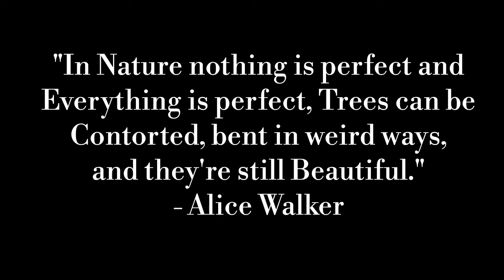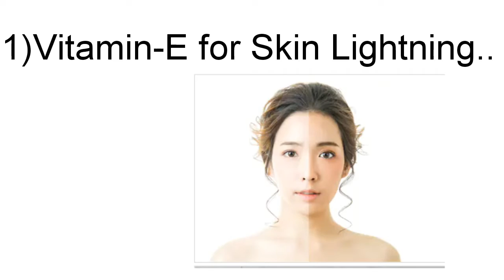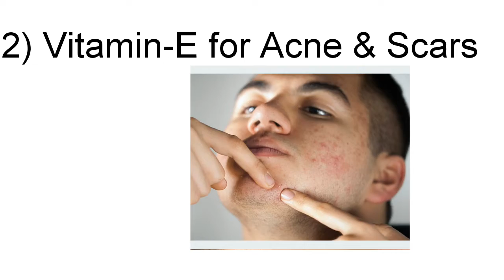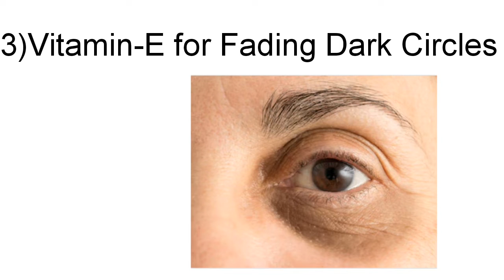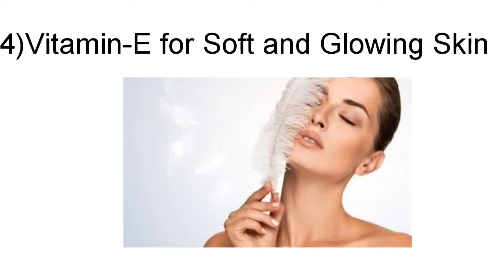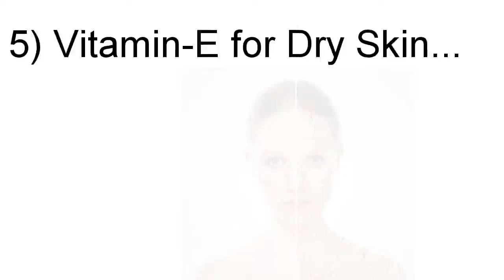5 UNIQUE WAYS TO APPLY Vitamin-E CAPSULES |ऐसे रखे विटामिन-ई से अपनी स्किन को स्वस्थ...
Hello guys welcome to Glambird Family...
Here are the Five very Unique ways to apply VITAMIN-E facial Essence for various skin problems hope you will like it..
share your experience with me in my comment section...

If you are new to my channel take a look on my last uploaded videos.

 REMOVE BLACKHEADS NATURALLY| HOW TO GET RID OF BLACKHEADS| HOME REMEDY

EASY MAKEUP TIPS FOR BEGINNERS| MAKEUP FOR BEGINNERS| MAKEUP IN

AND Guys don't forget to give your love to Glambird0
TO GET NOTIFICATION FOR MY UPCOMING
VIDEOS.
LOVE Glambird🐥